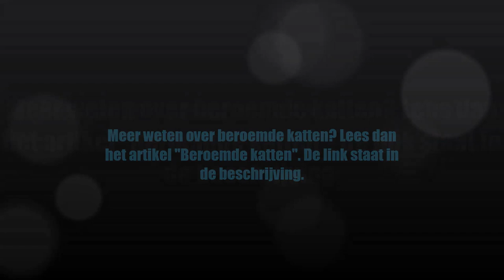Beroemde dieren #3 -Beroemde katten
Kattenfilmpjes op YouTube zijn razend populair. Iedereen die ernaar kijkt, kent wel de wereldberoemde Grumpy Cat, Waffles, Nala of Oskar the blind cat. Hoe zit het met andere beroemde katten? Hier een greep uit de lijst van beroemde katten (fictief dan wel echt) uit de verre en recente geschiedenis.

Meet weten over katten in bekende kunstwerken. Lees het artikel "Katten in de kunst":

BreinWekker: Brein wekkende informatie over allerhande onderwerpen. Laat je wekken door leuke weetjes en feitjes.

Bronnen:

Muziek en geluid:

Alarmklok: Door Dub (my own recording, my own alarm clock) [GFDL undefined CC-BY-SA-3.0 via Wikimedia Commons

Bosachtergrond: “The forest clearing” van Ivan Sjiskin uit 1896

Felix the cat: By Otto Messmer, converted to vector by Tom Edwards (Widely available) [Public domain], via Wikimedia Commons

Rode cyperse kat: By Kerina yin at ms.wikipedia (Own work Transferred from ms.wikipedia) [Public domain], via Wikimedia Commons

Graf Harry McNeish: Door Nigel Cross [Attribution], via Wikimedia Commons